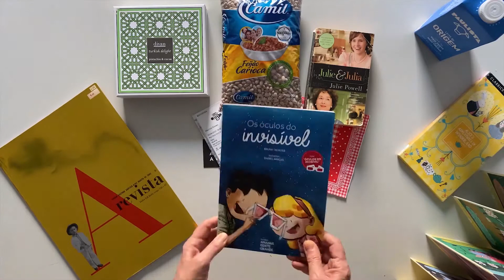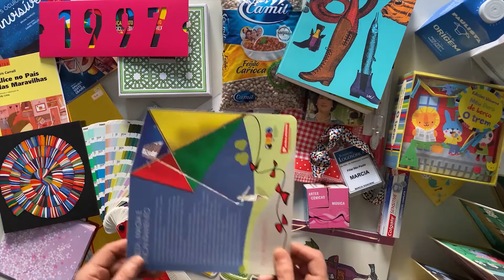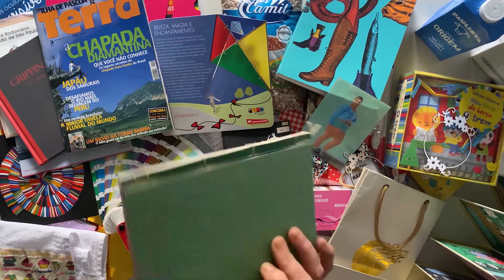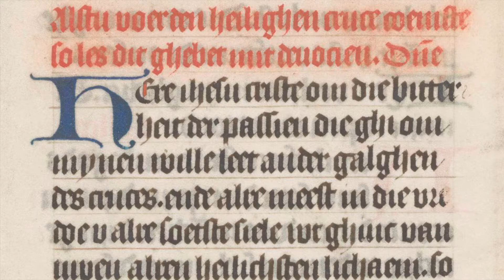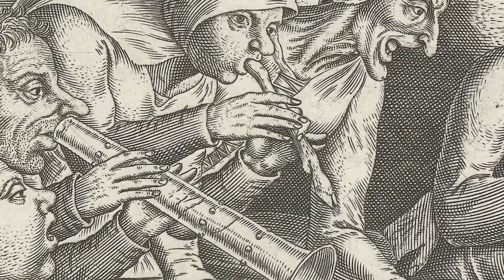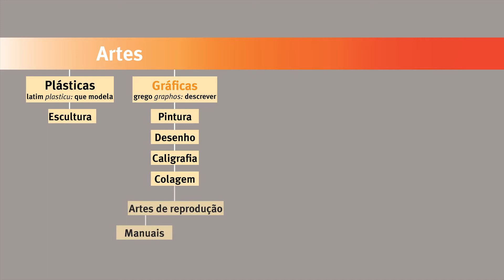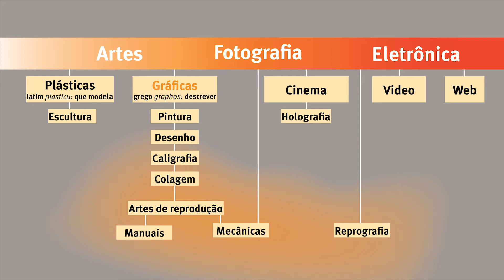O que é GRÁFICA? | Gráfica Drops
Se você está pensando naquele prédio cheio de máquinas rotativas, pilhas de papel e latas de tinta por todos os lados e funcionários trabalhando freneticamente para cumprir prazos impossíveis, prepare-se! A gráfica é isso e muito mais!